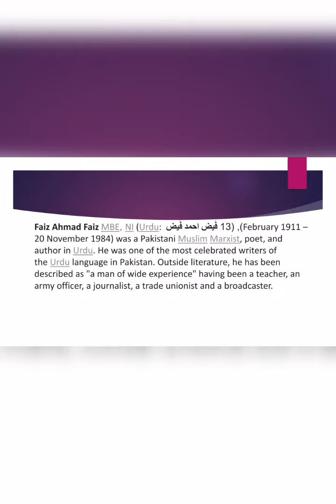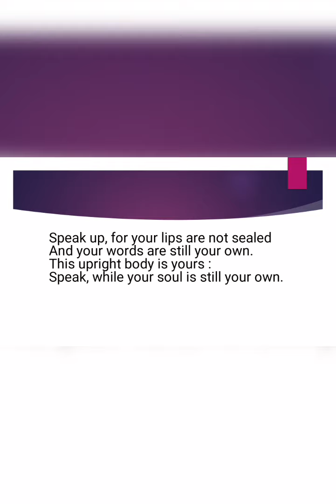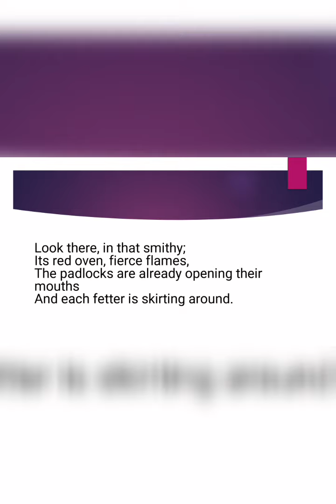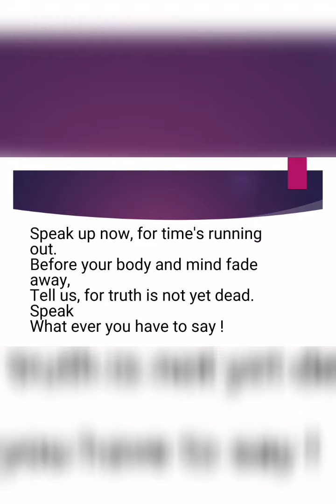'Speak up' by Faiz Ahmed Faiz for class 10 th